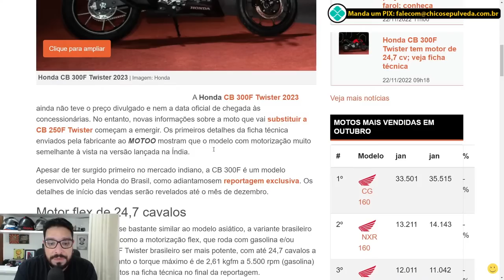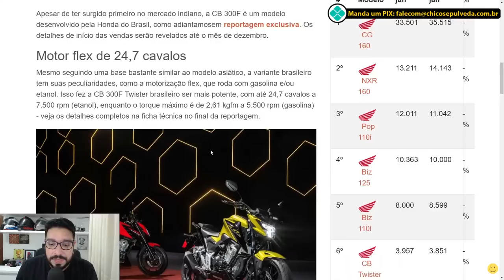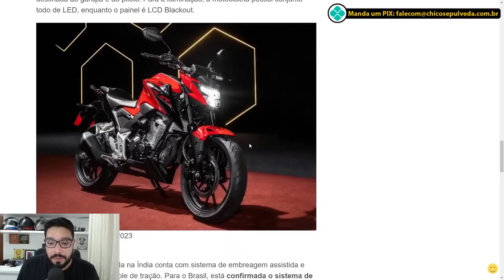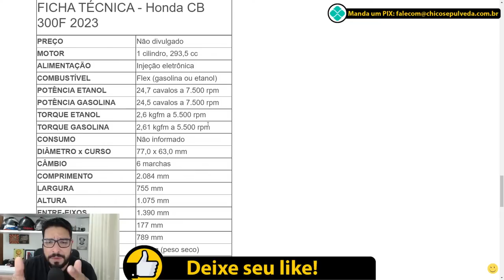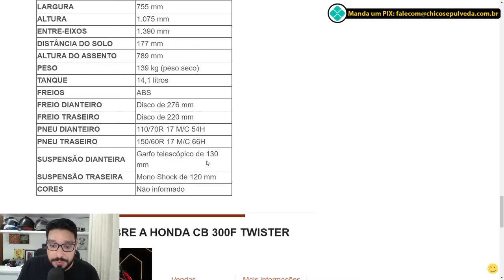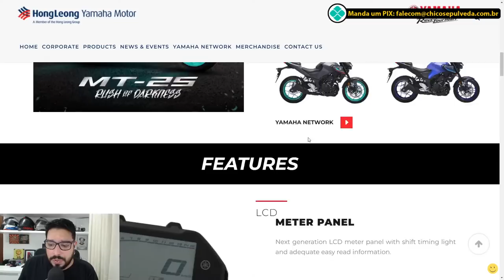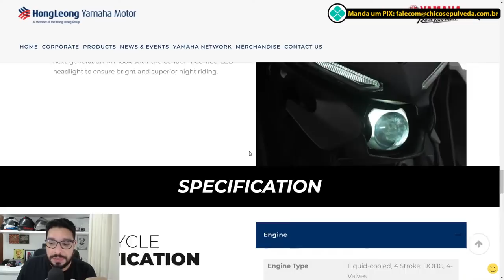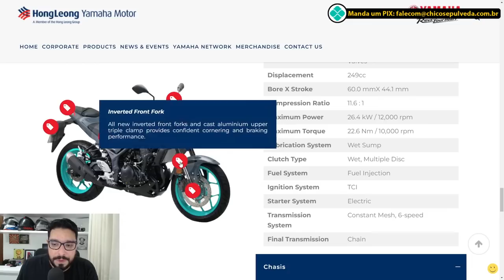Ficha Técnica Honda CB300F e Comparativo Yamaha MT25 [acorda Picolé de Chuchu!]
Black Boots
Calçados com estilo, conforto e segurança